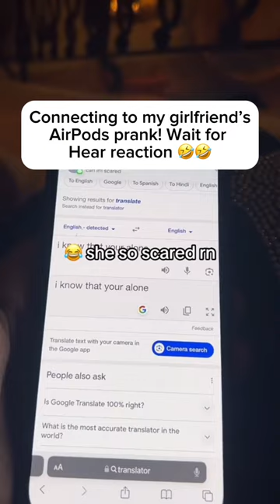She was so freaked out😂😂